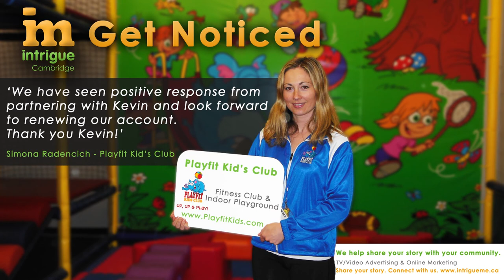Intrigue Cambridge - Testimonial Playfit - Cambridge - 1-0665